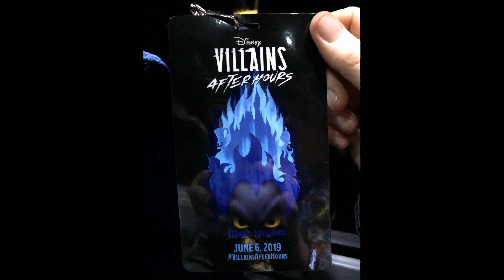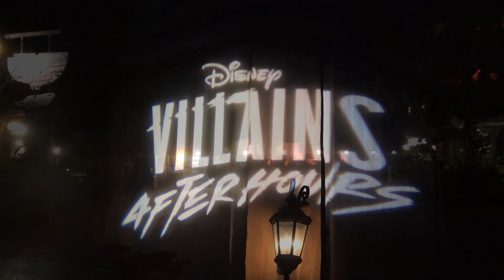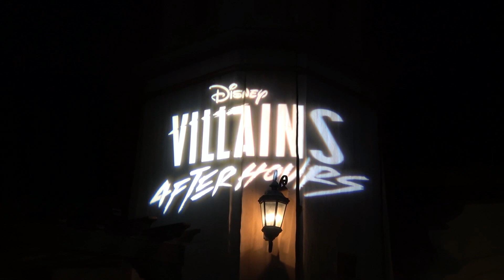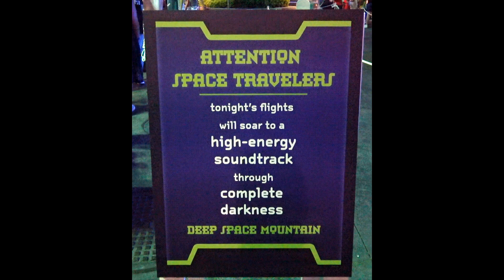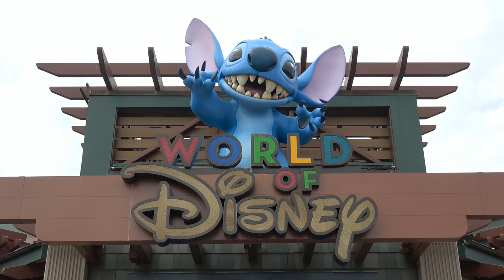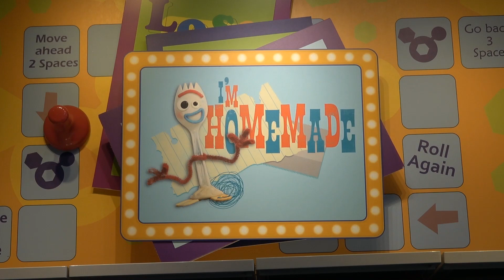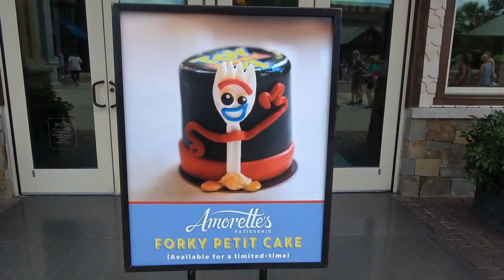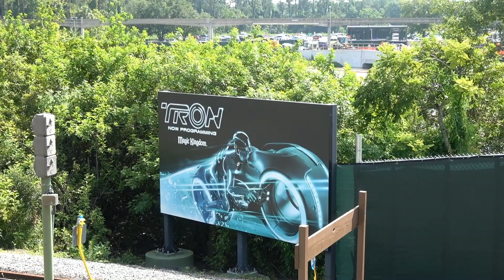MouseSteps Weekly #314 Disney Villains After Hours Overview; Toy Story 4 Junket; TRON Construction +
In Mousesteps Weekly #314, we talk about the following topics:

We were invited to Disney Villains After Hours at the Magic Kingdom, one of the "After Hours" hard ticket events in the parks. There are a total of 10 of them this summer before Mickey's Not-So-Scary Halloween Party kicks off on August 16th, 2019. There is a show called "Villains Unite the Night", and we share some of that. The Maleficent dragon is out breathing fire several times per night. Pirates of the Caribbean and Space Mountain are changed up just a little and one of our favorite parts of the event is the "kiss goodnight" of Disney villains at the train station.

Next, we were invited to the "Toy Story 4" junket at Disney's Hollywood Studios.  We share a little of the merchandise that is out, including Woody and Buzz dolls that fall over when you say someone's coming. Woody was out with Forky in Toy Story Land, Bo Peep had her crook and we meet Jessie and Buzz during the 75 minute Toy Story Land party.

The next day, Denise filmed and photographed the press conferences that were part of the event. Tom Hanks had a wonderful  and emotional story about Fantasmic at Disneyland and we play that.

"Toy Story 4" is big at Walt Disney World right now, and we show a little of the merchandise and displays, a few treats and the wrapped monorail yellow with "Toy Story 4 characters". The Forky cake at Amorette's is delicious!

The front of Epcot is now without Leave a Legacy on the west side and the other side should go soon. The entrance will be completely changed.

We also stop at the Magic Kingdom, where we have footage of the new walkway path alongside Cinderella Castle being worked on and the Tron roller coaster construction in Tomorrowland.

ARTICLE: Review: Disney Villains After Hours at the Magic Kingdom (w/Photos, Video)

VIDEO: Villains Unite the Night FULL Show at Disney Villains After Hours at the Magic Kingdom, Disney World

ARTICLE: "Toy Story 4" Press Conferences at Disney's Hollywood Studios Include Emotional Disneyland "Fantasmic" Story by Tom Hanks

VIDEO: Woody with Forky Meet Us in Toy Story Land PLUS Bo Peep, Jessie, and Buzz Lightyear for Toy Story 4

VIDEO: "Toy Story 4" Toys Including Interactive Buzz & Woody That Fall When Spoken To; Apparel, MagicBands

VIDEO: "Toy Story 4" Press Conference Highlights w/Tom Hanks, Annie Potts, Tony Hale, Director Josh Cooley

VIDEO: Pixar Toy Story 4 Merchandise and Displays at World of Disney & Once Upon a Toy at Disney Springs

VIDEO: "Toy Story 4" Wrapped Monorail at Epcot w/ Woody, Bo Peep, Forky, Buzz + - Multi Angle, Disney World

VIDEO: TRON Roller Coaster Construction Update at Walt Disney World - Magic Kingdom, June 2019 (2 Angles)

ARTICLE: "Toy Story 4" Monorail Wrap at Walt Disney World Features Returning and New Characters Including Forky (Photos and Video)